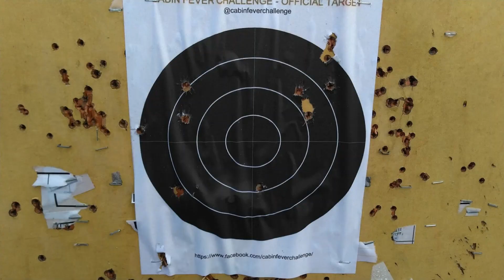CFC2020Class3CZ527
Cabin Fever 2020 Class 3.  My second submit for the challenge.  In keeping with my borrowed Czech guns in 762x39 theme, a 527 mini carbine iron sighted.  I'm left handed but familiar operating bolt guns, though I don't own one.  All I had time for was to throw it on paper at 100 and find my hold. this gun has a simple drift leaf rear and nothing for elevation adjustment.  There is a wonderful set trigger but I only bothered with it on the first shot standing and the first shot sitting.  If I owned this rifle I'd put a small fixed 4x on it and probably score a little better.